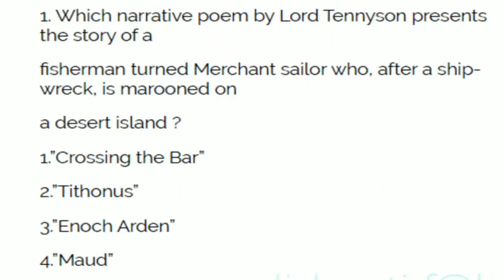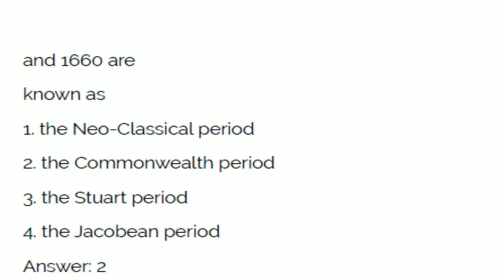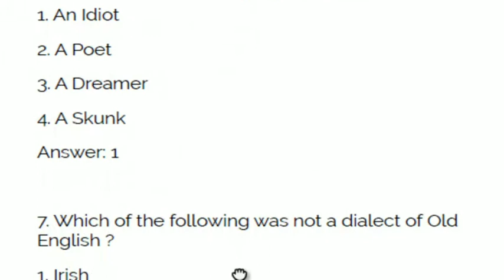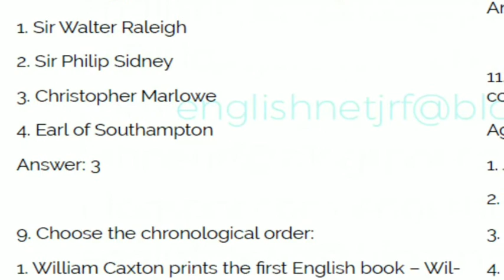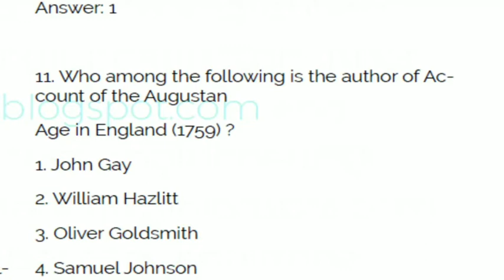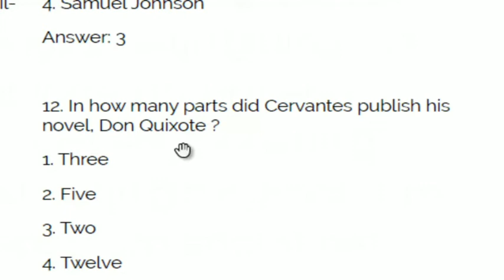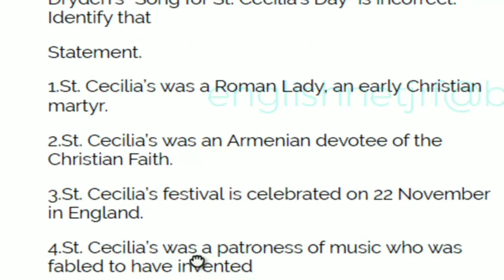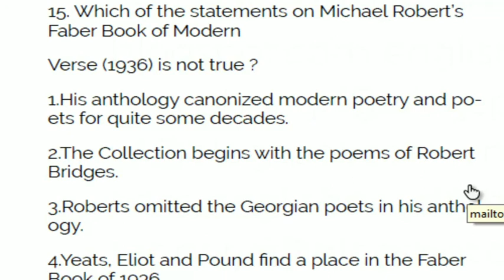UGC net preparation MCQ series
Bestnotestutorials.com
For other courses
[07/06, 7:56 pm] Kaushik Kumar: What does English literature mean?,
What do you study in English literature?,
What are the 8 periods of English literature?,
Who is the mother of English literature?,
Who is known as father of English?,
Who is the father of ABCD?,
Who is known as the father of world?,
Who invented English language?,
Who is called Father of English in India?,
Is English literature hard?,
Is English literature easy?,
What skills do you gain from English literature?,
How does English literature help us in life?,
Why is literature so important?,
Is English literature useful?,
Is literature a waste of time?,
Do English majors make money?,
Is English literature a good degree?,
[11/06, 5:54 pm] Kaushik Kumar: UKPSC ACF,
UKPSC Syllabus,
UKPSC Result,
UKPSC ARO,
UKPSC Interview,
UKPSC ARO Syllabus,
UKPSC Samiksha Adhikari,
UKPSC Assistant Professor, Interview Date,
[01/07, 12:27 pm] Kaushik Kumar: UGC NET Question Paper 2018 PDF,
UGC NET Previous Question Papers with Answer Key PDF
UGC NET Commerce, Previous Question Papers with Answers PDF,
UGC NET Question Paper 2018 December,
UGC NET Question Paper June 2015,
UGC NET History Previous question Papers with answers PDF,
UGC NET Paper 1 Study Material PDF,
UGC NET Question Paper 2019 December,
[05/07, 11:20 am] Kaushik Kumar: UGC NET Question Paper 2018 PDF
UGC NET 2017 Question Paper